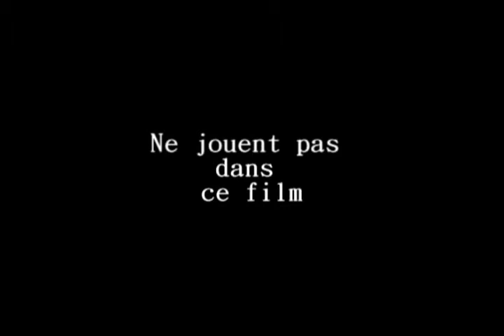manuhau horror movies...lol!!!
Raiatea film,french polynesia,horror movies...